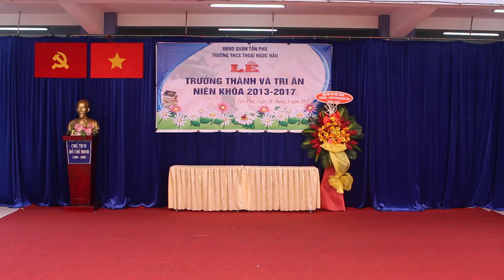Như ngày hôm qua - Tam ca lớp 9/9